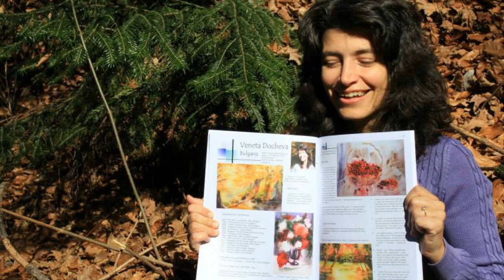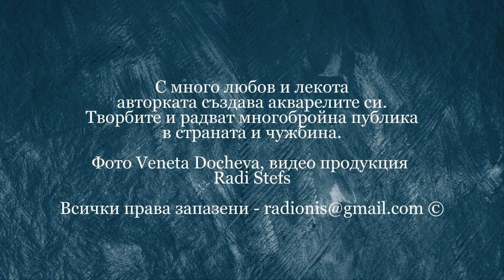Veneta Docheva akvareli RF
Венета Дочева и нейните акварели. Участва в много
международни изяви, където е награждавана.
Фото Венета Дочева, видео продукция Radi Stefs